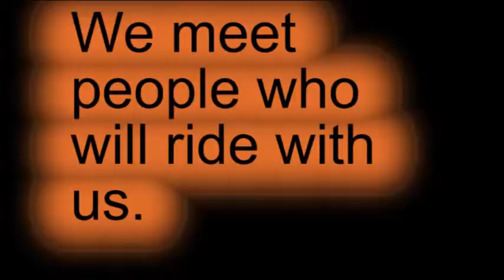Tanzania Photo Safari Series- Under & Over the Bridge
Safari arrival and an afternoon to a footbridge